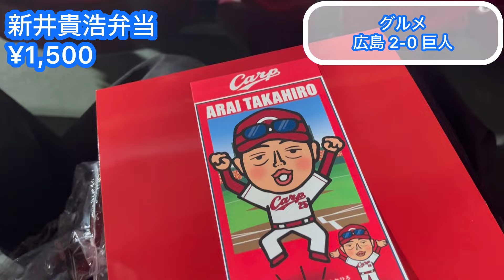【広島 2-0 巨人】4番小園のタイムリーで喜ぶカープファンと、逝く巨人ファン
5月17日
広島東洋カープ 対 読売ジャイアンツ 巨人
ハイライト

0:00 オープニング
0:24 注目選手
1:08 小園海斗 先制タイムリー
2:14 秋山翔吾 セカンドゴロ①
3:36 新井貴浩弁当
4:55 ラッキーセブン
5:14 守護神
5:28 試合終了
6:08 ヒーローインタビュー
7:10 総括
9:14 視聴者のみんな
9:17 今後の現地予定

100人超え😭ありがとうございます😭😭

吉田サブさん、ゆんゆんさん、あゆぴかさん、
木下さん、kjさん、だいごさん、
sinさん、アルセーヌさん、真紀子さん、マートンさん

まさしさん、仙人さん、大地の恵みさん、こゆきさん、
かんじさん、ゆかりんごさん、むかいださん、S.Cりょうさん、ぽっぽないないさん、
tomo造さん、くわっちょさん、るうさん、淳さん、tigersさん、
壮一さん、夏生さん、そましおんさん、ゆうとさん、主水さん、
こういちさん、白米のらぶ夫さん、芳一さん、みらいさん、さえさん 、nonnoさん、
わこさん、勝利のキスさん、スタンハンセンさん、りゅうきさん、やすひろさん、
サリーサリーさん、ユーさん、なべあきさん、るうさん、
ぺろんちょさん、すぎもとさん、ともちーさん、ナベアキさん、

あえかさん、淳さん、AXIAさん、あすくさん、HYさん、M.Tさん、勲さん、
kjtnhrmさん、K.Hさん、慶次さん、K.Tさん、慶昭さん、けそちゃんさん、けんちーさん、けんみんさん、こいっきーさん、
koikenchiさん、コウモリさん、こんごうりきしさん、
さかずさん、ざっきーさん、五月雨さん、サリーサリーサリさん、
シャークさん、じゅりさん、siguさん、しげさん、jinannさん、じゅんやさん、
しゅんちゃん、勝利のキスさん、しらしゅんさん、シンコウさん、
Sugimotoさん、鈴。さん、スマトラさん、スマイル岡山さん、壮一さん、
Tigersさん、タイガース神さん、dai5さん、たいたつさん、たか氏さん、たかのふさん、
タンサンスイさん、タン塩さん、ちなったんさん、
ツジコさん、辻井さん、TKRさん、T会長さん、D.Oさん、
虎姫あいちゃんさん、panchaさん、内藤さん、夏生さん、
なかまぁさん、なたそさん、名無しのジンベエさん、ノースゲートさん、なのはさん、
ナルシーさん、ネムリさん、典子さん、nonnoさん、允信さん、
白米らぶ夫さん、阪神ファンさん、bansさん、ひろりんさん、
フィリップさん、ぷらねっとさん、のらくろさん、芳一さん、Mariluさん、
まこっちゃんさん、maloさん、Masashiさん、miiさん、
充さん、Mry Theoryさん、みほさん、みみこさん、
みらいさん、みるくさん、みゆきさん、むかいださん、
むーさん、ももたんさん、モロヘイヤさん、
YASUHIROさん、ヤンダーさん、ヤマウチゆうとさん、やまさちさん、やまぴーさん、やすさん、
ゆいさん、ゆえエルフ推しさん、ゆうさん、
yuka jさん、佑哉さん、ゆまこさん、らずさん、ラタトゥイユさん、りんごさん、琉花パパさん、ryu-kiさん、
龍星群さん、Ryoさん、レインさん、ローウェルさん、わたぐもさん、